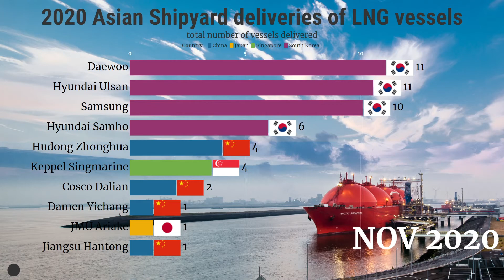Total Number Of LNG Vessels Deliveries IN 2020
The first LNG Vessels Methane Pioneer (5,034 DWT), classed by Bureau Veritas, left the Calcasieu River on the Louisiana Gulf coast on 25 January 1959. Carrying the world's first ocean cargo of LNG, it sailed to the UK where the cargo was delivered. Subsequent expansion of that trade has brought on a large expansion of the fleet to today where giant LNG Vessels carrying up to 266,000 m3 (9,400,000 cu ft) are sailing worldwide.

Liquefied natural gas (LNG) is natural gas (predominantly methane, CH4, with some mixture of ethane, C2H6) that has been cooled down to liquid form for ease and safety of non-pressurized storage or transport. It takes up about 1/600th of the volume of natural gas in the gaseous state (at standard conditions for temperature and pressure).